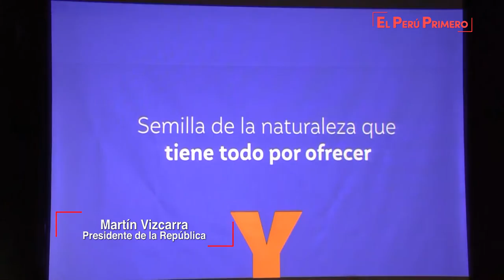Ceremonia de lanzamiento de la Marca Ayacucho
El presidente de la República, Martín Vizcarra, hizo un llamado a la unidad de todos los peruanos y sus autoridades, para combatir frontalmente a la corrupción, la pobreza y la desigualdad, con el fin de lograr el ansiado desarrollo sostenible del país.

Durante el lanzamiento de la Marca Ayacucho, recalcó que, si se quiere lograr este progreso en el Perú, son muy necesarias las acciones conjuntas para impulsar mejores servicios en educación y salud a favor de todos los ciudadanos.